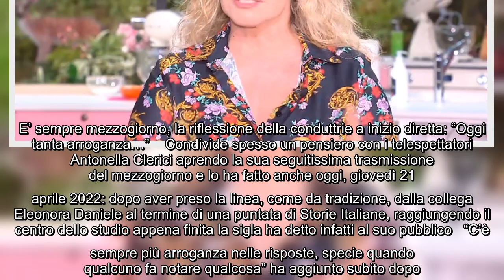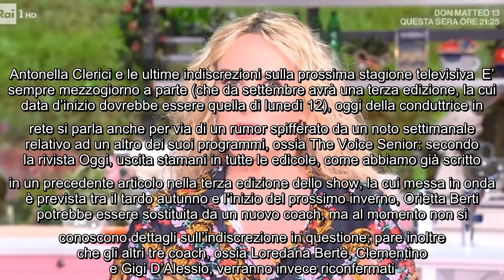E' sempre mezzogiorno, la riflessione della conduttrie a inizio diretta Oggi tanta arroganza C